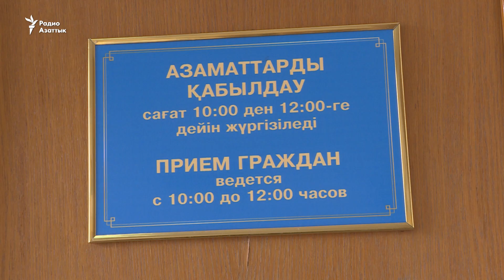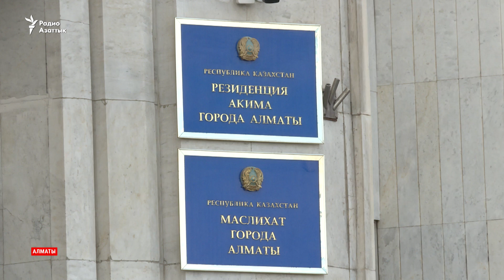Мать-одиночка, ребенок с ДЦП и жилищная проблема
Арзыгуль Ушурова, воспитывающая одна дочь с ДЦП, просит у властей квартиру. Сегодня в акимате Алматы женщина рассказала о своих проблемах. Представитель акимата сообщил, что в ближайшее время жилищный вопрос Арзыгуль вряд ли будет решен.